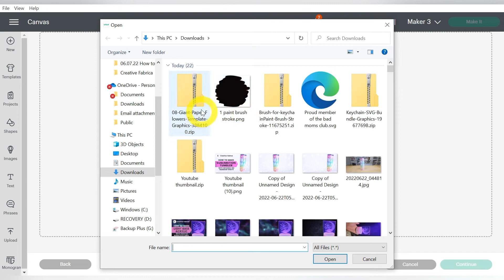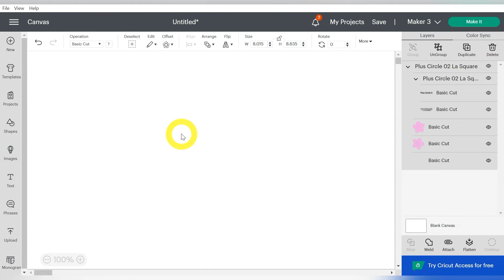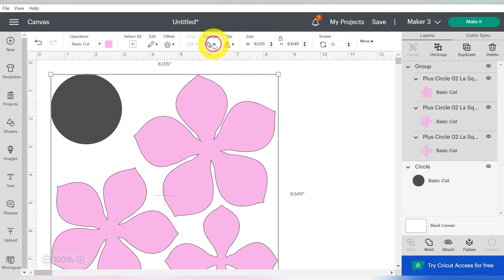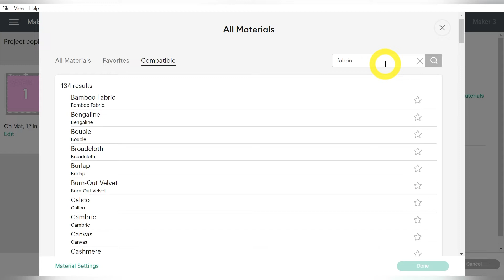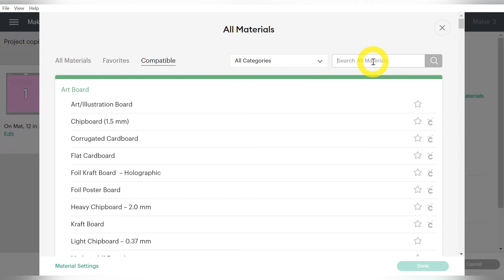How to Cut Fabric without a Rotary Blade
Did you know you can cut fabric on your Cricut or Silhouette cutting machine without the use of a rotary blade?  We’re here to show you a few tricks we’ve learned to make cute and easy fabric cuts!

In this video tutorial, join us as we introduce you the basics of cutting fabric using a regular blade and a fabric stabilizer such as Terial Magic.  We will walk you through preparing your fabric, setting up your design in Cricut Design space, cutting your fabric on your Cricut machine, and then completing our project with a cute flower hair clip.  Be sure to keep an eye on the channel as we have more great fabric ideas coming soon!

✨ Supplies used to make this craft:
Terial Magic

These steps are covered in this video:
0:00 – Introduction
0:31 – Preparing your fabric
4:21 – Design in Cricut Design Space
4:29 – Upload SVG file
5:33 – Sizing your cut file
6:43 – Setup cut settings
8:54 – Cut fabric with machine
10:31 – Assemble final project
13:10 – Closing Thoughts